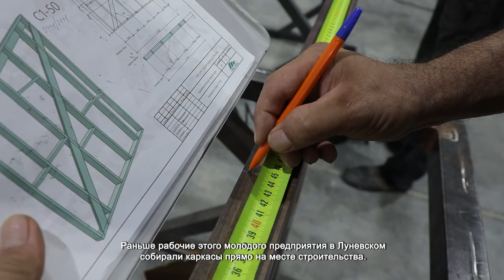В ХИМКАХ ПРОИЗВОДЯТ КАРКАСНЫЕ ДОМА